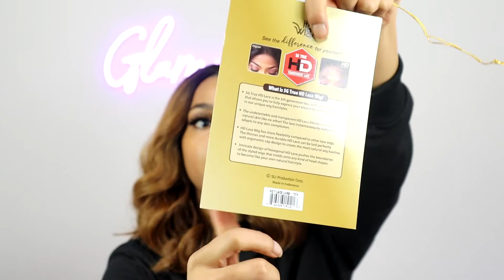Glamourtress | It's A Wig Synthetic HD Lace Wig - HD T LACE LUSSI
It's A Wig Synthetic HD Lace Wig - HD T LACE LUSSI

COLOR: TT27N

Nicka K New York Beauty Play Round Eyeshadow Brush

Oh Yes EzEdges Edge Control Gel - Peppermint Oil 1.41 oz

Brittny Hair Shears Stainless Steel Razor Edge Hair Scissors Black Handle

Nicka K New York Professional Makeup SMOOTH EDGE BRUSH & COMB